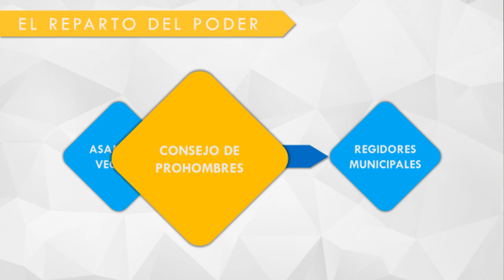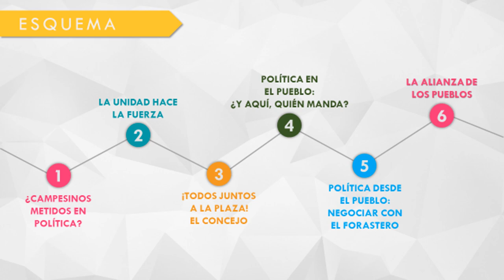Campesinos metidos en política. Historia Medieval de Aragón.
Las comunidades campesinas del Aragón medieval -como las de toda la Europa del Antiguo Régimen- tenían una intensa actividad política, tanto por los debates intestinos de cada pueblo, como por la implicación en cuestiones que se debatían en escalas más elevadas (la comarca o incluso el conjunto del reino). Los anhelos, estrategias y acciones de ese grupo mayoritario deben ser tenidos en cuenta por toda persona que pretenda comprender mínimamente el funcionamiento del conjunto de aquella sociedad.